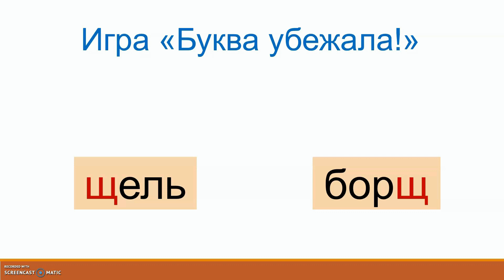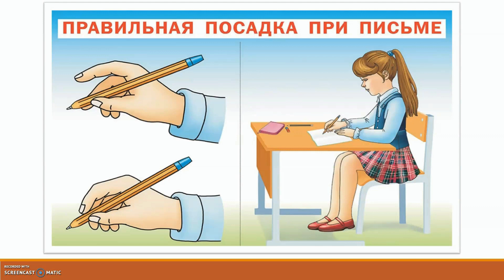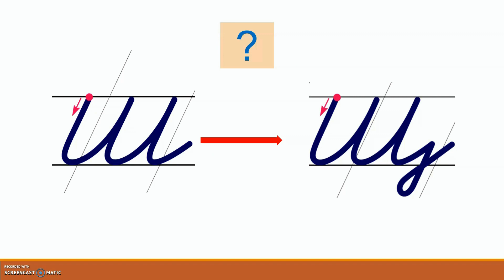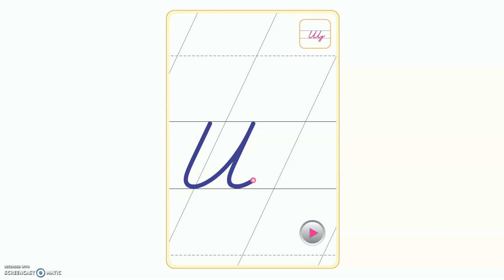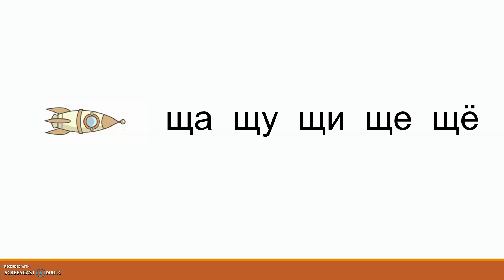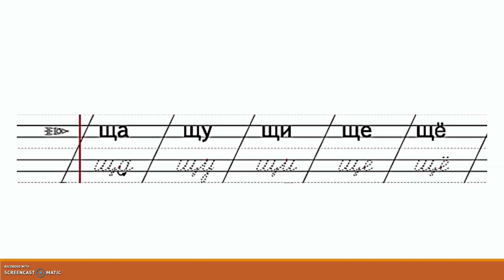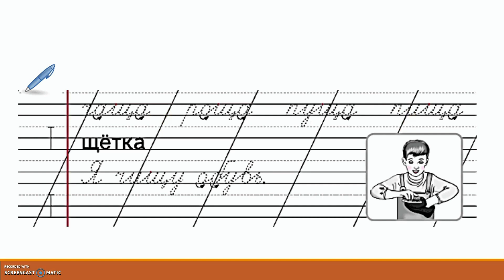Тема 70. Строчная буква щ